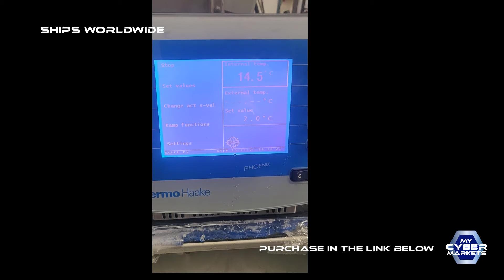Thermo Haake C41P Phoenix Line Recirculating Heated/Cooling Bath 2Kw -40 - 150°C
PRODUCT DESCRIPTION
parameter
−40-150 °C temperature
0.01 °C temp. stability
22 L/min suction pressure (380 mbar)
24 L/min pump flow (560 mbar)

PURCHASE THIS PRODUCT
Shop  more products .